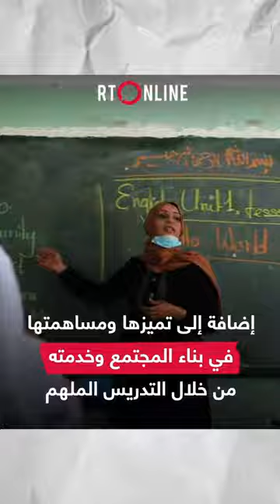RT Arabic TV Channel video about my achievement GTA 2020